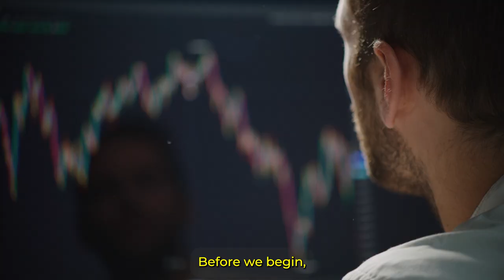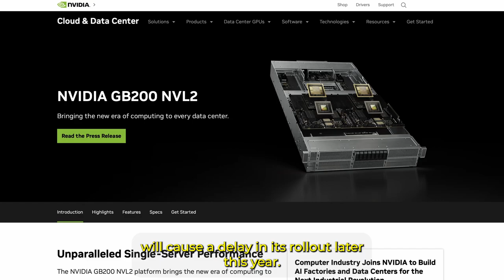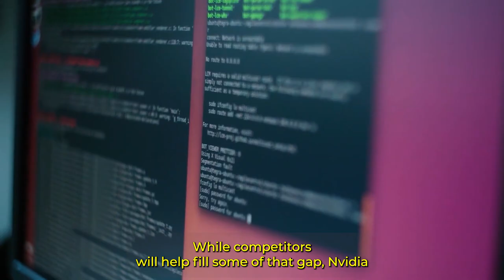This 1 Wall Street Analyst Believes Nvidia Stock Could To $150 Soon, Is It True? | NVDA | Investing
One Wall Street analyst thinks the plunge in Nvidia shares creates a great opportunity for investors. His latest research note saying investors could gain about 50% from Nvidia stock if he's right about the stock reaching 150 dollars per share.

Is It Too Late to Buy Nvidia? Stock Mounting Evidence Points to a Clear Conclusion | NASDAQ: NVDA

Reasons Behind Nvidia's Stock Plunge on Monday |  NASDAQ: NVDA | Stock Market | Investing | Trading